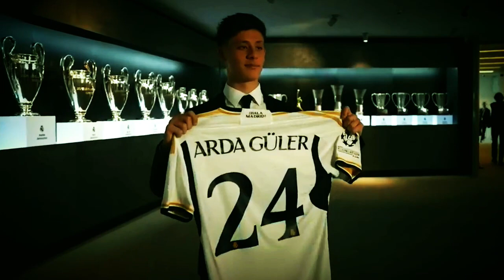The Rise of Turkish Messi (Arda Güler)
In this captivating video, join us as we delve into the remarkable tale of Arda Güler, a true embodiment of resilience. From his humble beginnings to becoming a rising star in the world of football, Arda's journey is filled with trials, tribulations, and a relentless pursuit of greatness.

Embark on an inspiring journey with us as we explore the incredible tale of Arda Güler, a living testament to resilience. Witness the challenges he faced and the obstacles he overcame on his path to success. This captivating video showcases Arda's unwavering determination, exceptional skills, and unwavering spirit that propelled him beyond boundaries. Get ready to be inspired by Arda Güler's remarkable story of triumph against all odds.